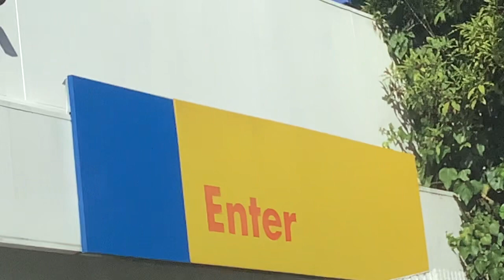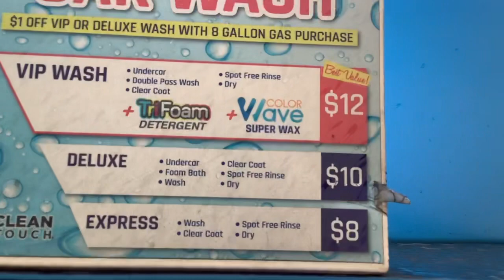Ryko soft gloss maxx in 10th street at the shell in Oakland